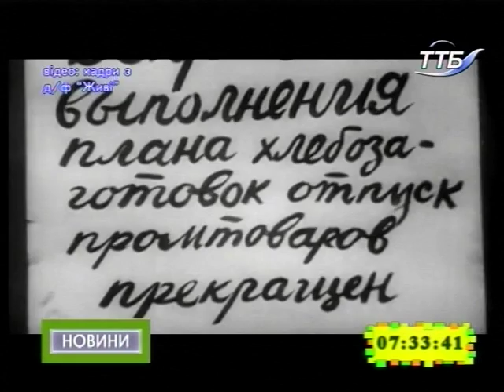28.11.2018. Новини. 7:30